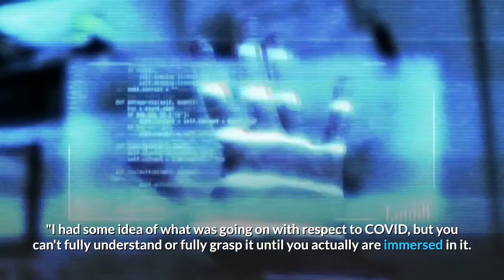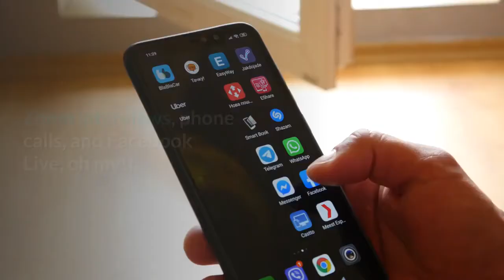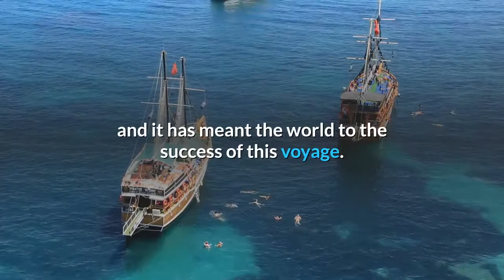A Canadian man set out on a solo sail around the world in October He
A Canadian man who set out on a solo sail 267 days ago returned to land earlier this month to a much different world than he left. Bert terHart, a public speaker and IT entrepreneur, set sail from Victoria, British Columbia, in October, making a months-long trip around the world via the five Capes — South Cape in New Zealand, South East and Cape Leeuwin in Australia, Cape Agulhas in South Africa, and Cape Horn in Chile — with no aid from electronic navigational devices. He arrived home on July 18, in a world hit by the novel coronavirus pandemic. He had seen COVID-19 restrictions first-hand during a stop in Rarotonga, the largest of the Cook Islands, in May, but didn't fully know what to expect in Canada, Yahoo Life reported."When I got back, the first thing I said was, 'What did I miss? '" he told Yahoo. "I had some idea of what was going on with respect to COVID, but you can't fully understand or fully grasp it until you actually are immersed in it. "He told Yahoo that arriving back into a pandemic was a "harsh and brutal introduction, " especially because of Canada's restrictions around the virus."I miss the closeness that used to be [there], " he said. "You could walk down the street and you could pass someone nearby and say, 'excuse me, ' and smile at them. And they would smile, and not everyone is automatically moving away from you, which is very odd. Because as human beings, we don't necessarily want all other human beings to constantly be, you know, migrating away from you. You suddenly feel like a leper. "What a week! Just a quick update as to how Bert has been adjusting to life on land. After the triumphant return on Saturday July 18, Bert’s week has been filled with family, 3 meet and greets and then all the much press! Zoom interviews, phone calls, and Facebook Live, oh my!! The response, support and interest has been so incredible and it has meant the world to the success of this voyage. Thank you EVERYONE!! An amazing experience for both Bert and ShoreTeam Leah. Everything is looking nice and quiet for the upcoming week and Bert will be sailing home to Gabriola and Nani, finally. What a whirlwind! You can find all the press articles, videos, radio interviews and magazine features on Bert’s website press page: Bert has enjoyed pizza, cookies, donuts and some great movies. (Notably the Maiden documentary! ) Seaburban is nestled in a cozy slip and has had a wash and a quick polish, but strangely enough, Sir Salty is nowhere to be found...